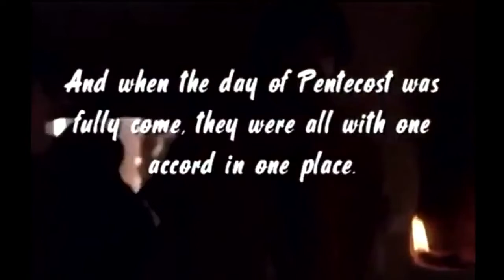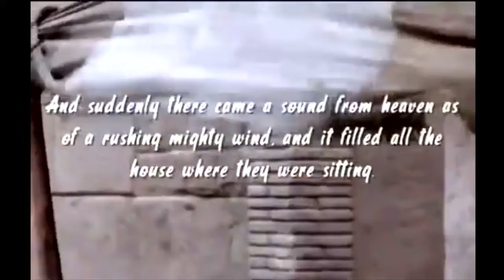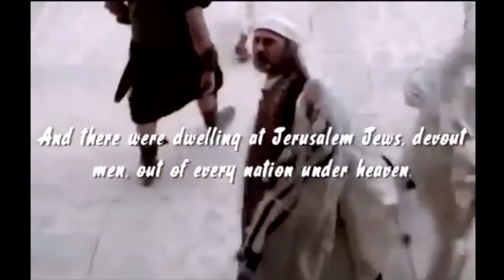2022-10-16 Traditional Service